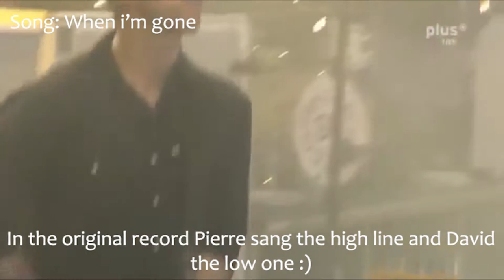6 Times David covered for Pierre live - Simple Plan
David voice

David from Simple Plan